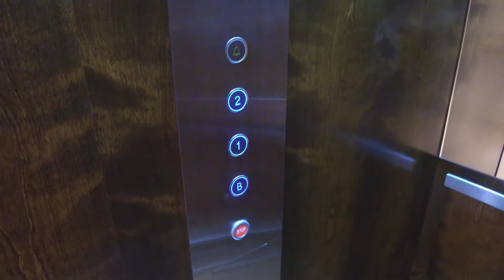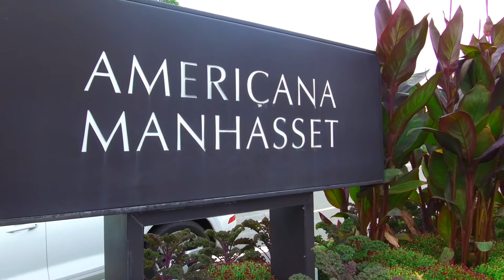29 The Terrace - Ultra Luxury Smart Home - Manhasset, NY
29 The Terrace - Ultra Luxury Smart Home - Manhasset, NY
Living in Manhasset, NY is truly "Gold Coast" living. New Construction is providing Smart Homes such as "29 The Terrace." A waterfront 3 level home with every smart home amenity. 3 car garage. Elevator. 2 Laundry rooms. Private Spa. And, exquisite waterfront views.
Nearby shopping at the Americana Mall.